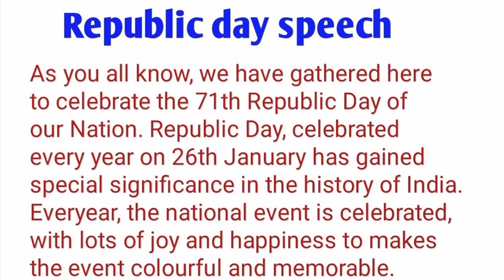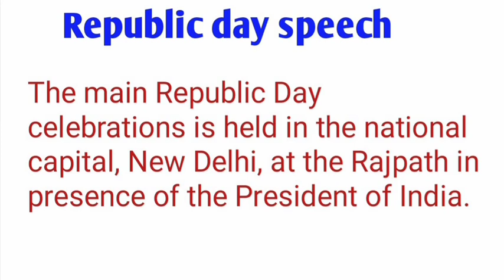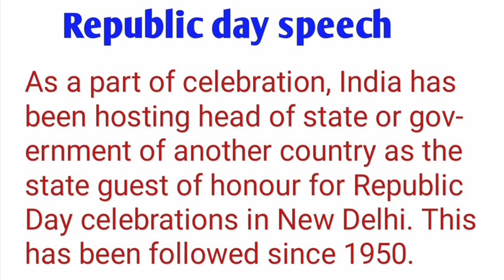Republic day speech in English | January 26 speech in English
Republic day speech in English | January 26 speech in English | Republic day speech |
odia vidyalaya
odia bidyalaya